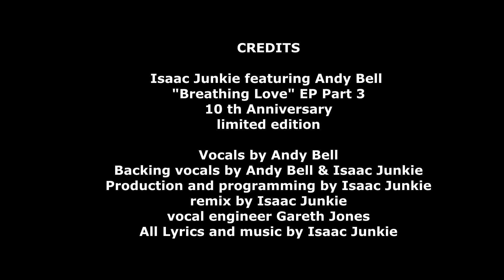Isaac Junkie feat Andy Bell Breathing love - Progressive Isaac Junkie mix 2023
you can order his discography right here, now.